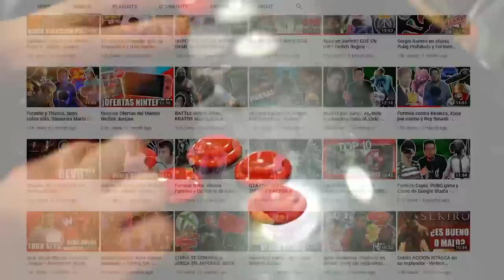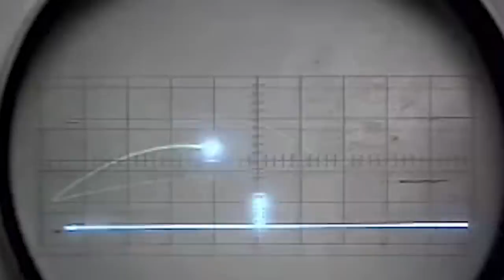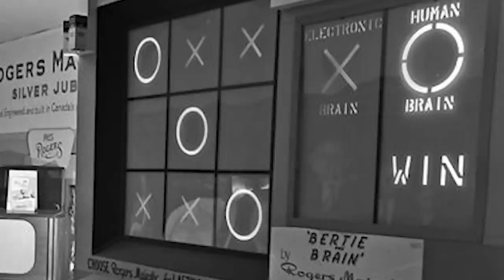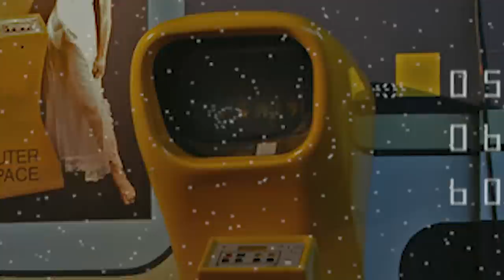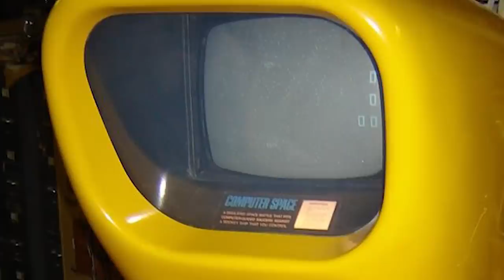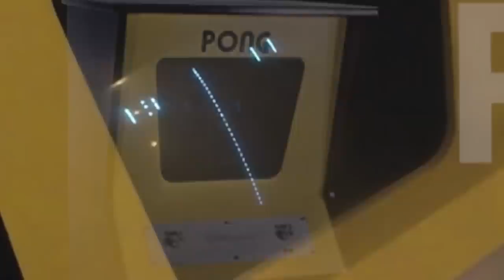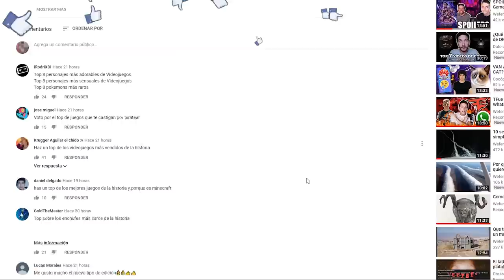HISTORIA DE LOS VIDEOJUEGOS - Wefere Juegos